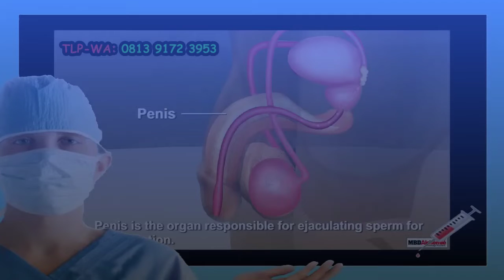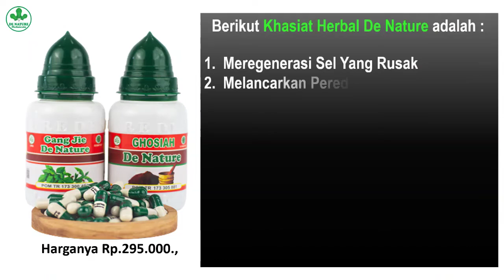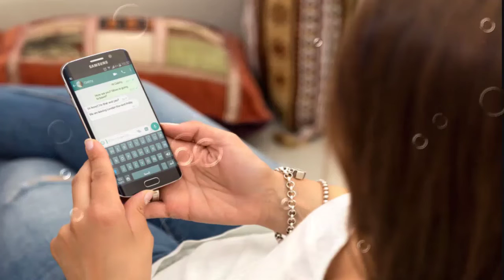Cara Menyembuhkan Penis Keluar Nanah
Cara Menyembuhkan Penis Keluar Nanah - KONSULTASI & Pemesanan === WA : 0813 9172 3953 ===

CIRI CIRI KELUAR NANAH PADA KEMALUAN WANITA YANG KASAT MATA - Jika keluar cairan yang begitu kental mirip nanah maka waspadai penyakit ini merupakan salah satu penyakit berbahaya jika tidak diobati dengan cepat. Maka ketika anda sudah mulai mengalami gejala pada penyakit kelamin yang menular ini maka anda harus segera mengobati nya dengan cepat dan tepat.  cara mengobati kencing nanah dengan bawang putih
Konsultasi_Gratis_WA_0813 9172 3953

KELUAR NANAH PADA KEMALUAN PRIA. kencing nanah sembuh sendiri

Ujung penis yang mengeluarkan cairan seperti nanah merupakan gejala penyakit kelamin yang bernama gonore atau kencing keluar cairan bernanah. bahkan tak hanya di alami oleh pria saja, penyakit kencing keluar cairan nanah atau sebutan gonore juga bisa di alami oleh wanita dengan ciri - ciri vagina yang mengeluarkan nanah, terasa perih saat kencing atau merasakan nyeri saat berhubungan dengan suami. antibiotik untuk gonore

cara mengobati kencing nanah dengan daun sirih Cairan nanah yang keluar dari kelamin biasanya berwarna putih kekuningan dan berbau tidak sedap atau amis. Selain mengeluarkan nanah, rasa perih dan sakit di sekitar penis atau vagina gejala lain juga muncul saat menderita penyakit kelami. Rasa linu atau nyeri juga kerap kali dijumpai pada penderita Kemaluan Keluar Nanah ini yang sudah parah. Keluar cairan nanah dari kemaluan, apakah gejala gonore? untuk lebih jelas lanjutkan membaca berikut.CIRI CIRI KELUAR NANAH PADA KEMALUAN WANITA YANG KASAT MATA. gonore

Pengertian Kemaluan Keluar Nanah. kencing nanah,
obat kencing nanah

Kemaluan keluar nanah tapi tidak sakit awal penyakit Kemaluan Keluar Nanah merupakan salah satu penyakit menlar seksual yang di sebabkan oleh bakteri nessiera gonorhoeae.Usia 20 - 30an dengan jumlah paling banyak penderita penyakit gonore. Kemaluan Keluar Nanah/ gonore menular melalui hubungan seksual yang tidak sehat seperti berhubungan badan ketika istri masih dalam masa haids atau haid belum bersih. obat keluar cairan putih pada kemaluan pria

Bisa juga jika seorang lelaki sering menggunakan jasa pekerja seks komersial. Wanita juga dapat mengalami keputihan seperti nanah dan bau tidak sedap. Perlu tindakan mengobati nya untuk keluhan itu sendiri.CIRI CIRI KELUAR NANAH PADA KEMALUAN PRIA YANG KASAT MATA. obat kemaluan keluar nanah
penis keluar nanah,
keluar nanah dari saluran kencing,
obat penis keluar nanah,
cara mengobati penis keluar nanah,
cara menyembuhkan kencing nanah dengan cepat,
kencing nanah sembuh sendiri,
penis bernanah,
penis mengeluarkan nanah,
cara menghilangkan nanah,
cara mengobati kencing nanah,
cara mengobati kencing nanah sendiri,

Kemaluan Keluar Nanah Tapi Tidak Sakit = KONSULTASI & Pemesanan === WA : 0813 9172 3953 === cara mengobati keluar nanah dari kemaluan pria